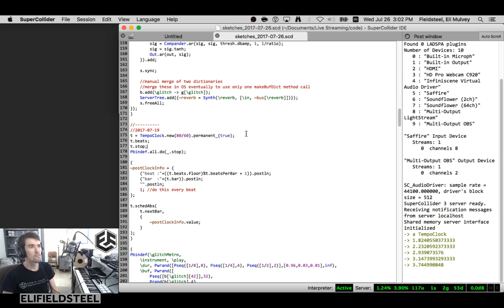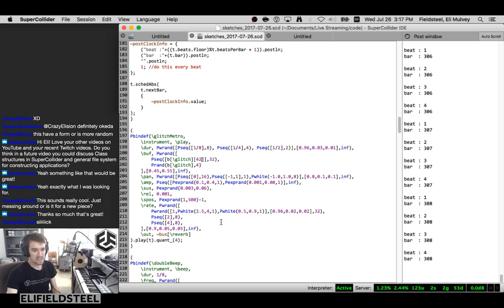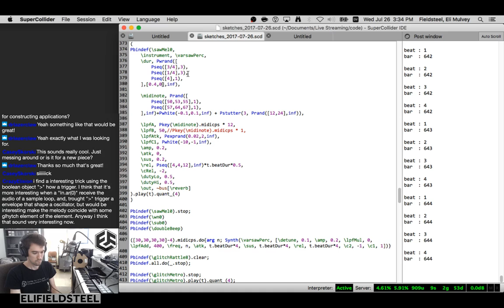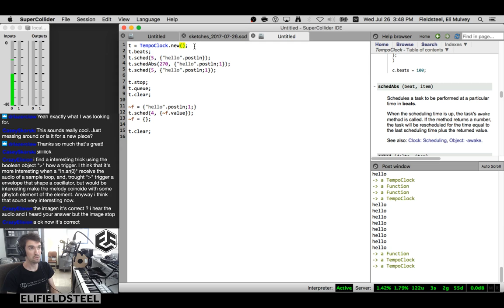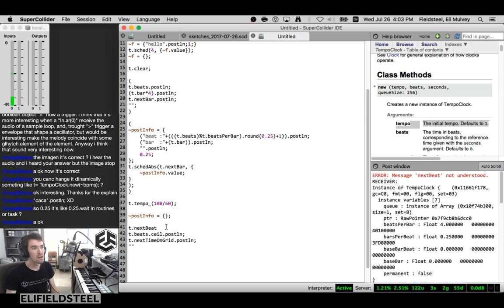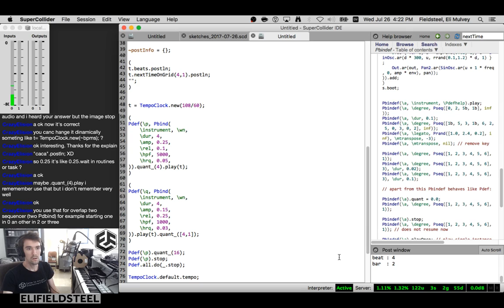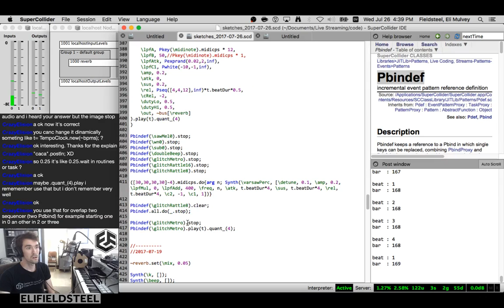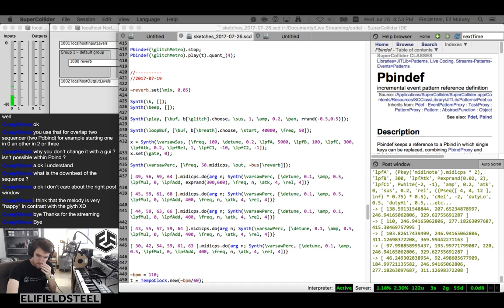SuperCollider Live Stream 2017.07.26 TempoClock, Patterns, Sounds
An introductory explanation of TempoClock, and experimenting with pattern-generated sound textures/rhythms